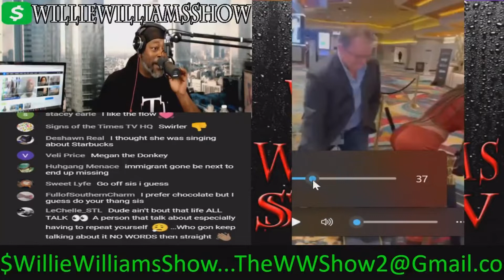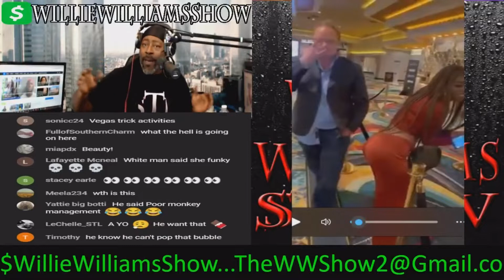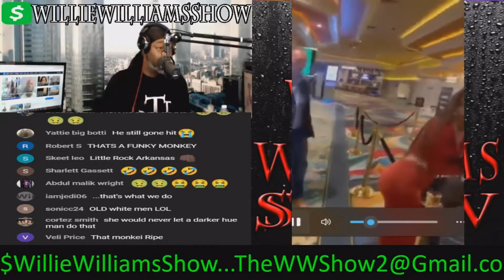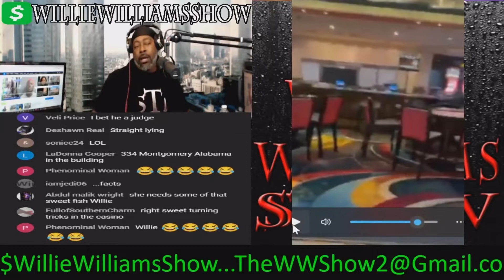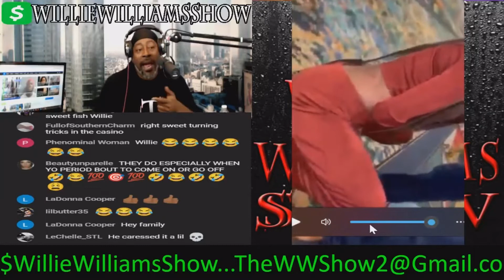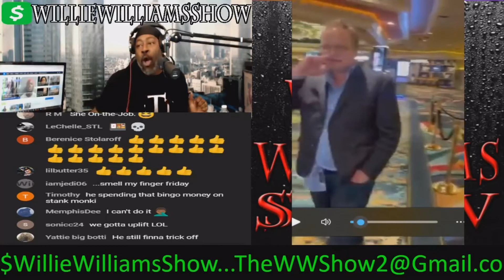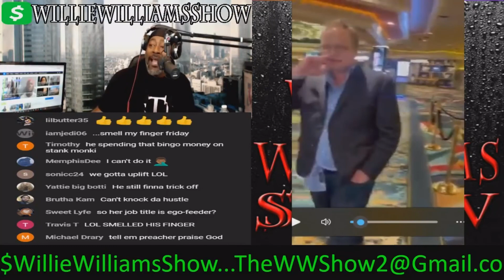ThatMonkei Stinks, She Said it Smells Good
Thewilliewilliamsshow.com